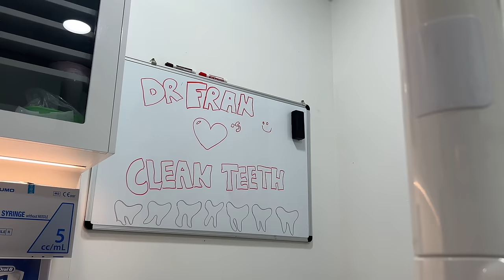Mimi Did SOMETHING UNEXPECTED (I'm Speechless) | Diana Zubiri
I wasn't expecting this to happen! I guess it was a sign to finally change it. Andy said it happened in the matter of seconds. Today I have an appointment at the dentist so it was off to Christies beach to get a clean, it has definitely been a long time since i last went due to our busy schedule. I went off to the gym after picking up Aliyah then this time I joined Andy and the kids in the park to have some afternoon fun. Ola cooked a snack so we also passed by her house before going back to the house so that Andy could head to the gym before it gets too late.

dianazubirismith
thisisandysmith
aliyahrosesmith
amirajadesmith